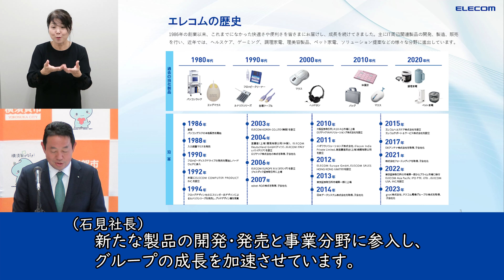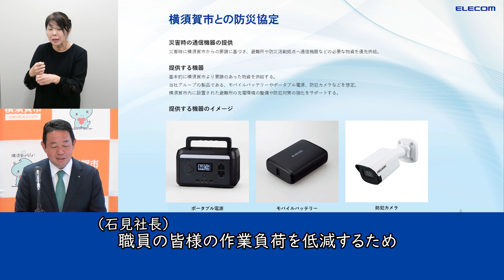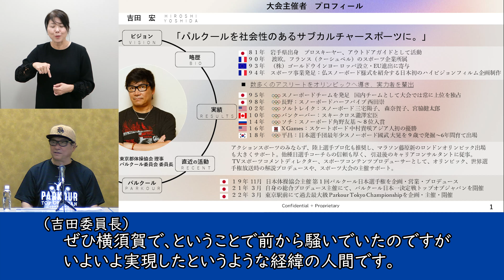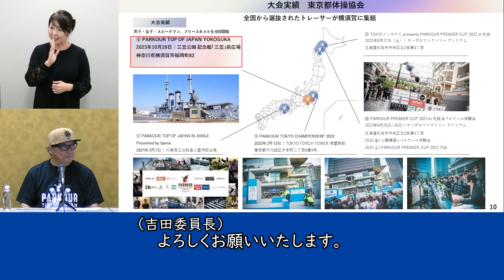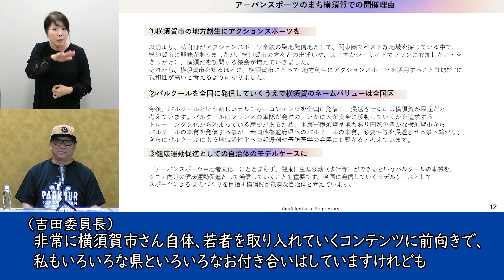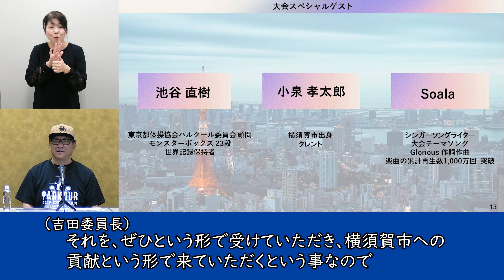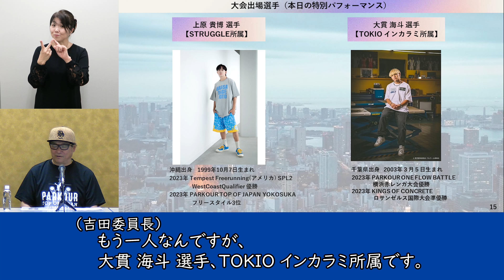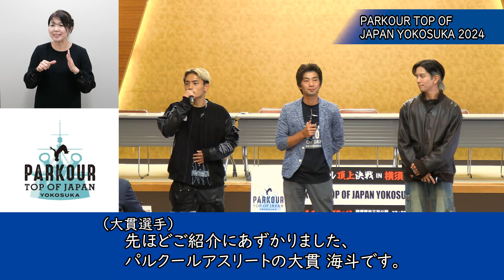横須賀市長記者会見（2024年10月）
発表案件
・横須賀市とエレコム 災害時支援の新たなるパートナーシップ締結！
・日本最高峰の パルクール大会「 P ARKOUR T OP OF　JAPAN YOKOSUKA 2024 」 の開催

  0:00 　発表案件１
10:40 　発表案件２出席者紹介
11:42 　パルクール告知VTR
12:13　横須賀市長あいさつ
15:07　吉田委員長あいさつ・大会説明
32:00　パルクールパフォーマンス
33:42　池谷顧問・上原選手・大貫選手、大会のみどころと選手の意気込み
39:16　吉田委員長・SOALAさん応援メッセージ等